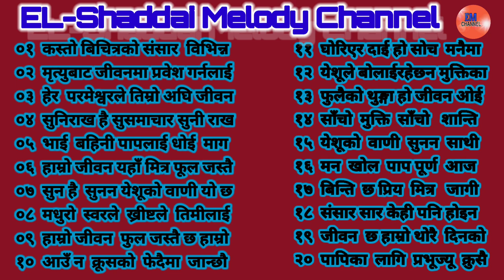EL-Shaddai Nepali Collection Christian songs ( आत्मिक सुसमाचार स्तुतिहरुको सँगालो )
जयमसिह छ सबैलाई फेरि पनि हाम्रो च्यानलमा तपाईहरुको माझमा प्रभुको भजन लिएर आएको छौ सुनेर आशिषको भागीदार बन्नुहोस् साथै हाम्रो यस परिवारमा जोडिएर हामी सँग संगति गर्नुहोस् साथै यस परिवारमा जोडिएर आत्मिकी उन्नतिको शिखरमा पुग्ने गरी आफ्नो जीवन समर्पण गर्नहोस् यदि यस च्यानलमा नयाँ हुनुहुन्छ भने like share अनि subscribe गर्न नभुल्नु होला

All in one online Christian television 📺

यदि तपाईंहरू पनि नयाँ गीत गाउँन साथै सिक्न चाहानु हुन्छ भने हाम्रो च्यानलमा संपर्क गर्नुहोस